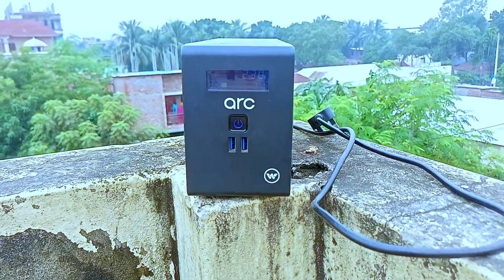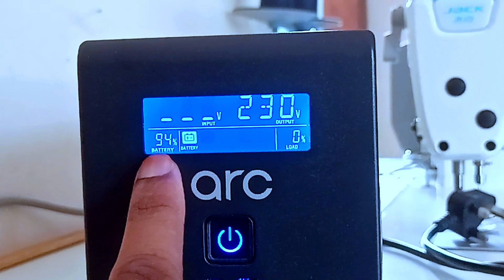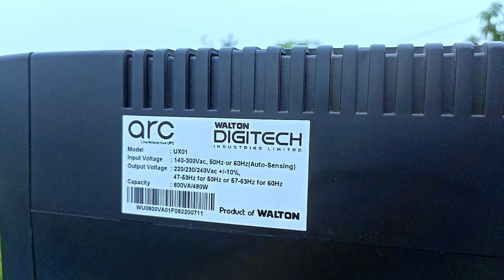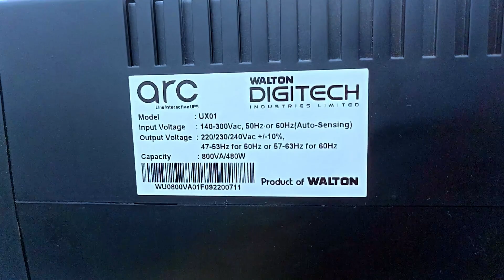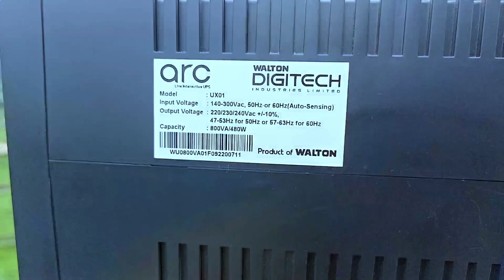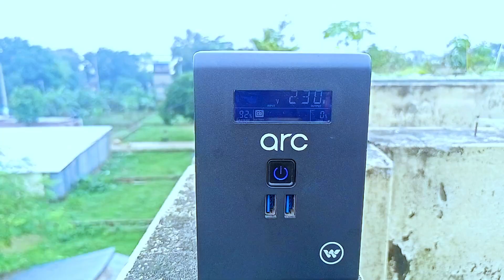Walton UPS UX01 | ওয়ালটন ইউপিএস | ওয়ালটন ইউপিএস এই দামের সেরা 800 va Walton UPS | Txbd. UPS রিভিউ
ওয়ালটনের এই ইউপিএসটা ছয় মাস ব্যবহারের পর রিভিউ
Walton UPS 800 va
Rvbd
Txbd